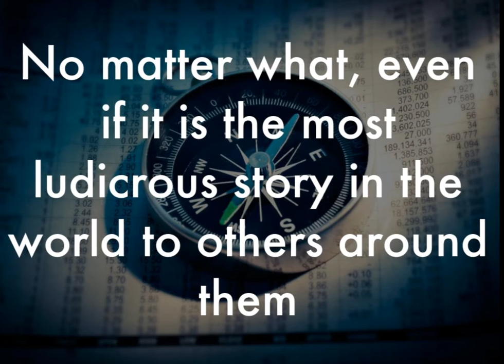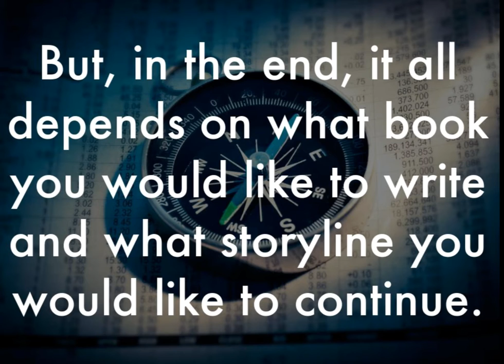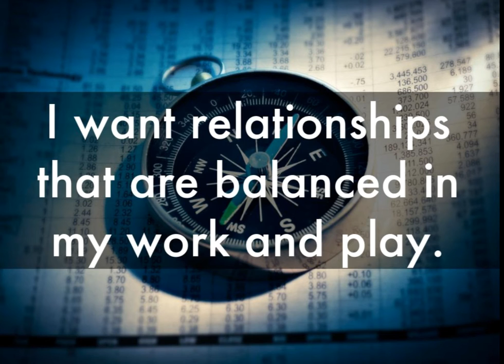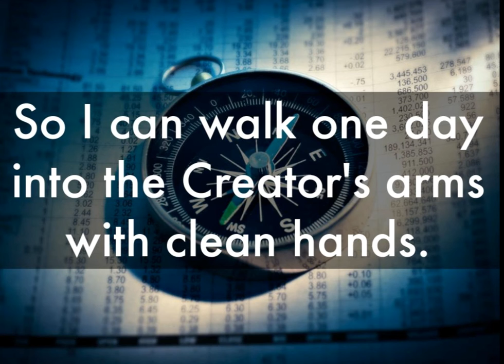The Medicine Of Stories Moral Compasses & Bucket Lists - Karen Bruscini - Wisdom Way Farm